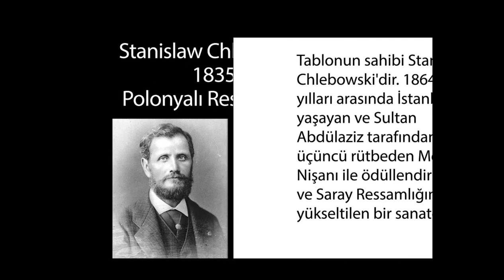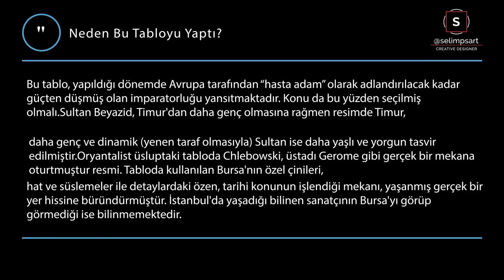ve Timur Tablosu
Timur Tarafından Hapsedilmiş Sultan Bayezid

28 Temmuz 1402'de Ankara Savaşı'nda Timur'a yenilen Sultan Yıldırım Bayezid ile birlikte oğulları Mustafa Çelebi ve Musa Çelebi de tutsak düşmüştür. Timur'un ordusu Bursa ve İznik'i sonrasında İzmir'i ele geçirmiş, Anadolu'da gittiği yerlere Bayezid'ı da yakınında tutup ayrılmasına izin vermemiştir. Bununla birlikte, Yıldırım Bayezid 8 Mart 1403'te 49 yaşındayken Akşehir'de esarette öldüğü veya intihar ettiği söylenmektedir.

Tablonun sahibi Stanislaw Chlebowski'dir. 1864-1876 yılları arasında İstanbul'da yaşayan ve Sultan Abdülaziz tarafından üçüncü rütbeden Mecîdî Nişanı ile ödüllendirilen ve Saray Ressamlığına yükseltilen bir sanatçıdır. Bu dönemde Osmanlı tarihi ile ilgili çok sayıda savaş tabloları çizmiştir. Milli Saraylar Tablo Koleksiyonu’nda bugün Chlebowski'ye ait olduğu düşünülen günlük hayata ve Türk tarihine dair 16 tablo bulunmaktadır.

1878 tarihli “Timur Tarafından Hapsedilmiş Sultan Bayezid” konulu bu tablosunu İstanbul'dan ayrıldıktan - Saray Ressamlığından- sonra yapmıştır. 10 yıldan uzun zaman İstanbul'da kalan ve Saray Ressamlığıyla Osmanlı İmparatorluğunu tanıma fırsatı bulan sanatçı, neden Sultan Bayezid'ın Timur'a esaretini konu almıştır?

Bu tablo, yapıldığı dönemde Avrupa tarafından “hasta adam” olarak adlandırılacak kadar güçten düşmüş olan imparatorluğu yansıtmaktadır. Konu da bu yüzden seçilmiş olmalı. Sultan Beyazid, Timur'dan daha genç olmasına rağmen resimde Timur, daha genç ve dinamik (yenen taraf olmasıyla) Sultan ise daha yaşlı ve yorgun tasvir edilmiştir.
Oryantalist üsluptaki tabloda Chlebowski, üstadı Gerome gibi gerçek bir mekana oturtmuştur resmi. Tabloda kullanılan Bursa'nın özel çinileri, hat ve süslemeler ile detaylardaki özen, tarihi konunun işlendiği mekanı, yaşanmış gerçek bir yer hissine büründürmüştür. İstanbul'da yaşadığı bilinen sanatçının Bursa'yı görüp görmediği ise bilinmemektedir.